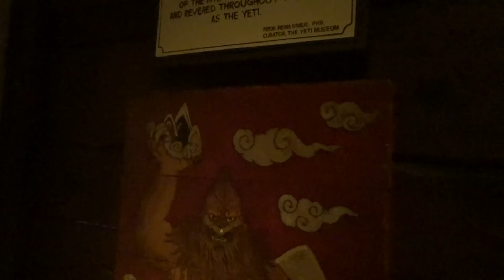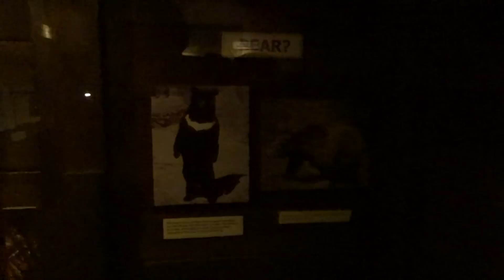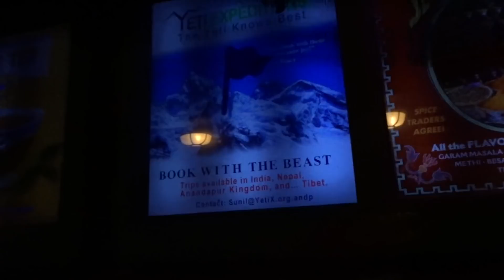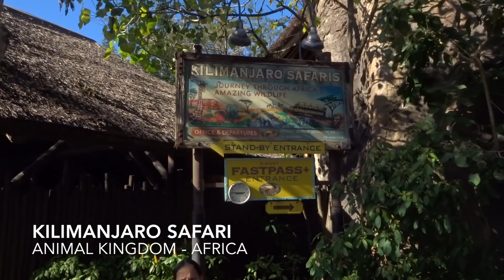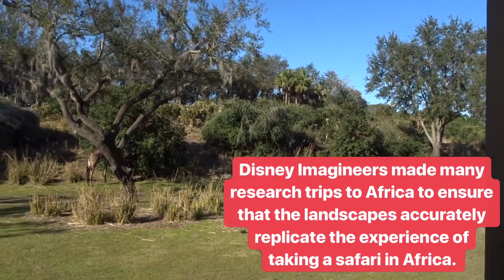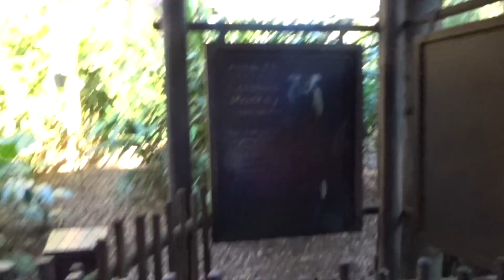Disney World Vlog 2018 | 5 | Animal Kingdom, Safari, Expedition Everest, Pandora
We checked out of Bay Lake Tower and made our way straight to Animal Kingdom! Join us as we explore Expedition Everest, take a ride through the African savanna on Kilimanjaro Safari and experience the wonders of the Na'vi River Journey in Pandora. If you love animals, there's plenty to see in this vlog!